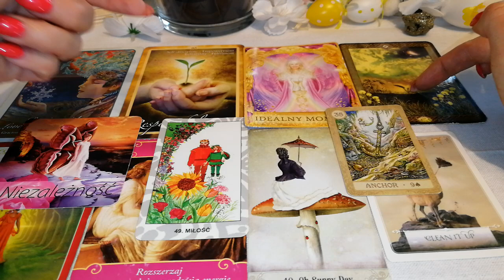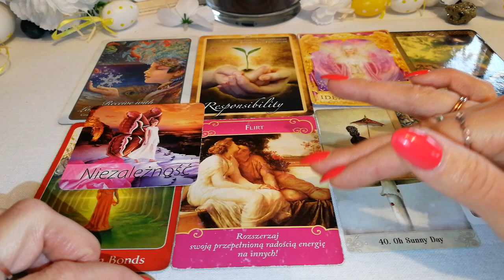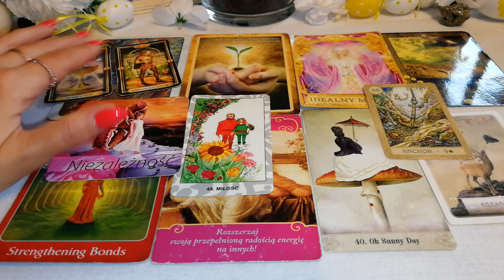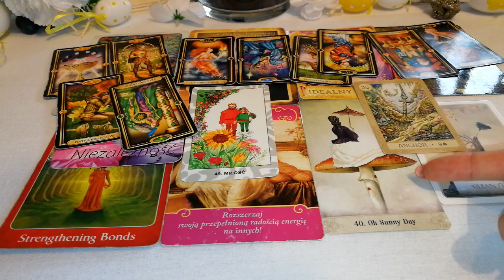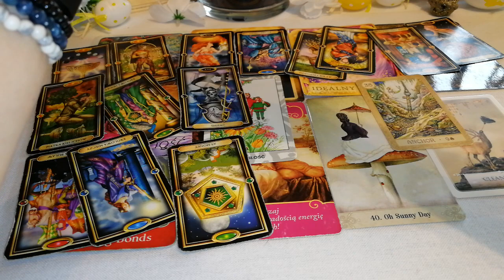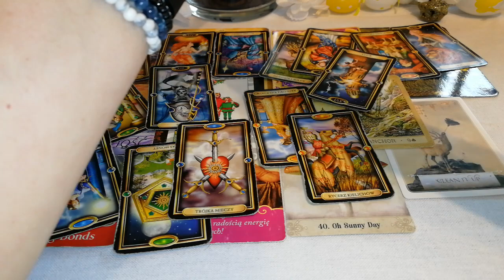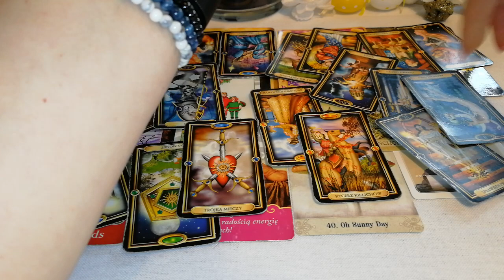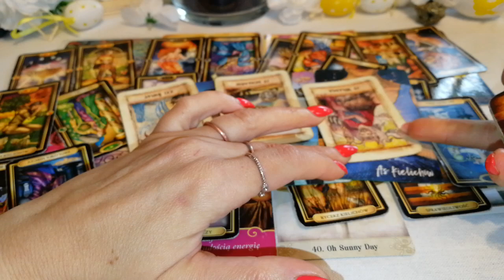KOZIOROZEC ENERGIA KWIECIEN 2023